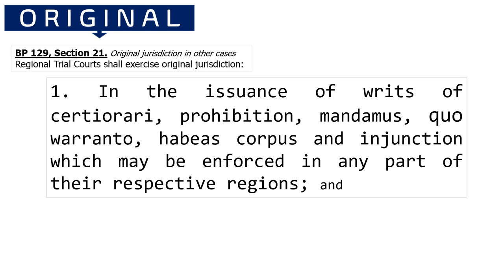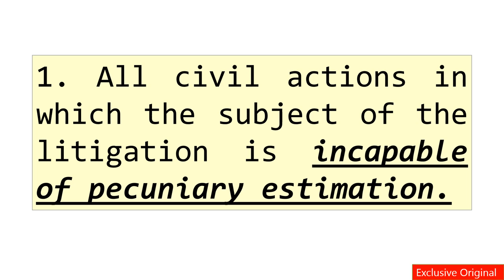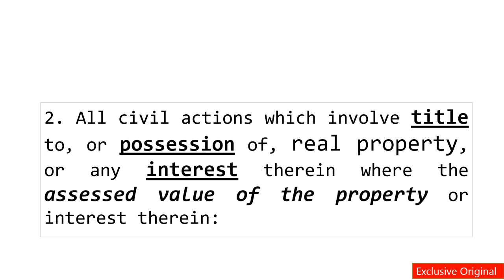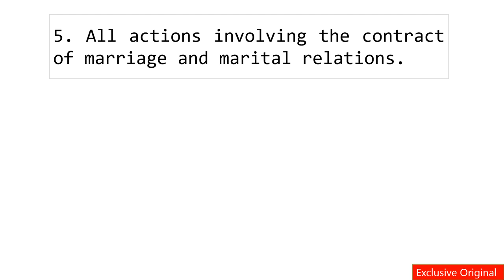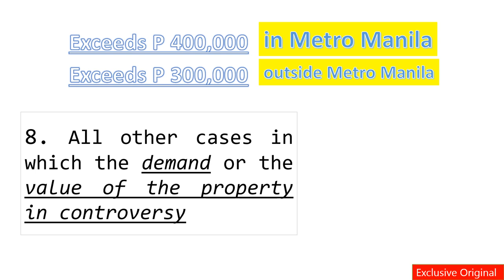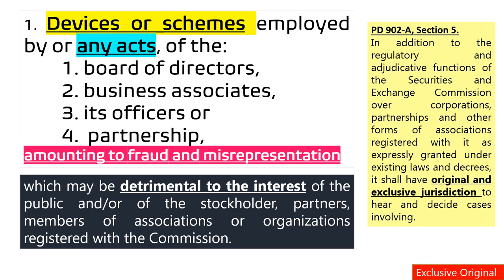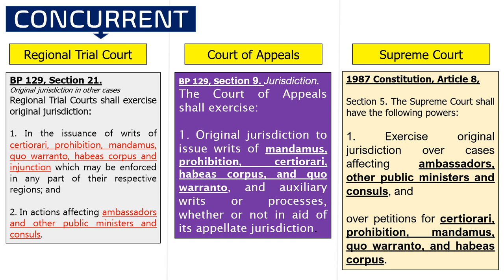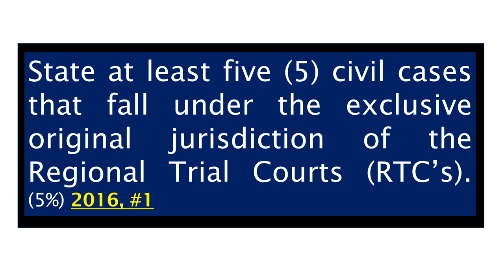Remedial Law: Jurisdiction with BAR EXAM QUESTION Part 3 - RTC